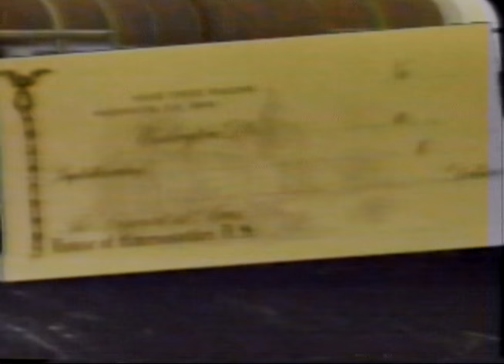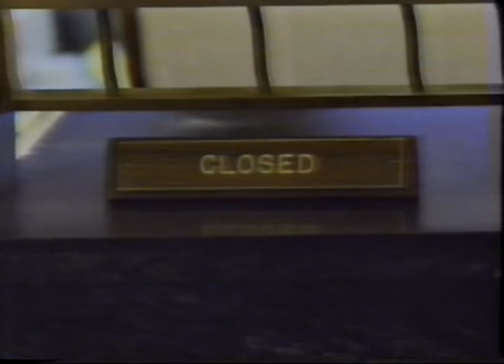19920306 ABC Good Morning America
March 6, 1992 ABC Good Morning America with Joan Lunden and Charles Gibson.
Mike Schneider news, Spencer Christian weather.
Mike von Fremd, Cokie Roberts, E.J. Dionne Jr.
(There is a momentary signal loss about ten minutes into the clip.)
Sixteen minute excerpt, includes commercials, promos, local weather segment.